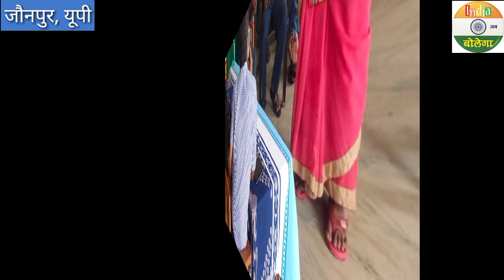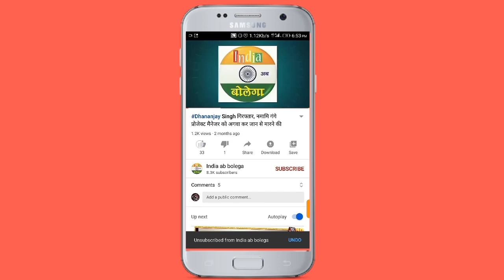प्रमुख सचिव ने बदलापुर रूपचंदपुर गांव का किया निरीक्षण, खराब स्वास्थ्य व्यवस्था पर लगाई फटकार